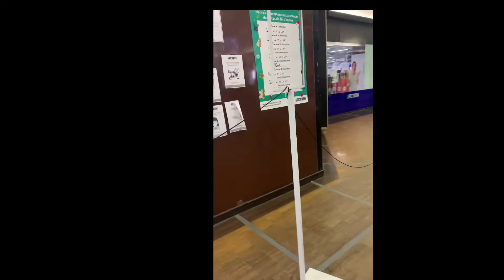Let’s go shopping for Christmas decorations. 🎄(come along with us)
I am sorry the video might not be perfect yet , that’s because I am still my hand on the editing.. Any advice and recommendations will be highly appreciated.